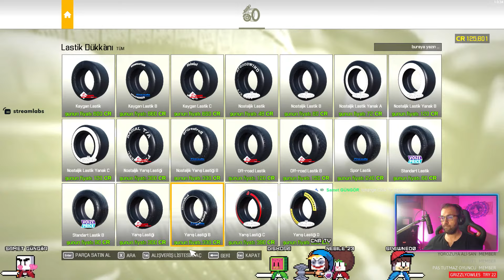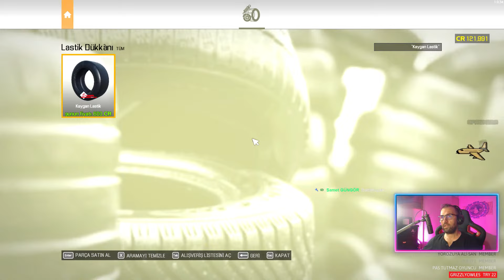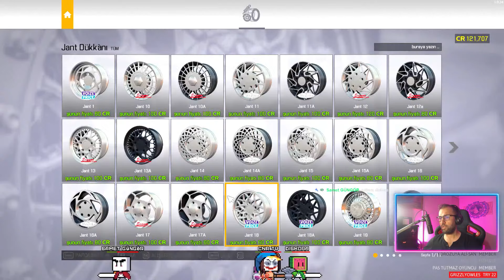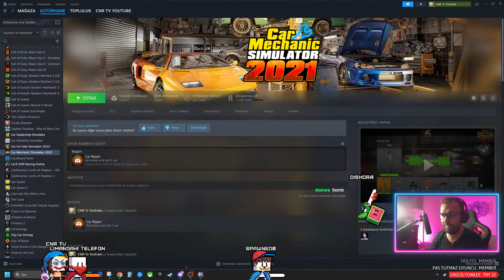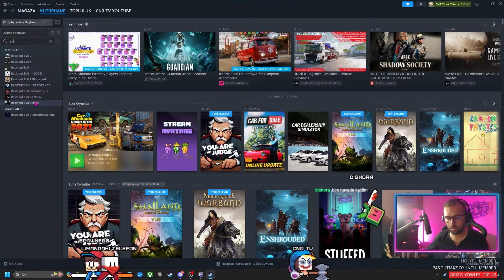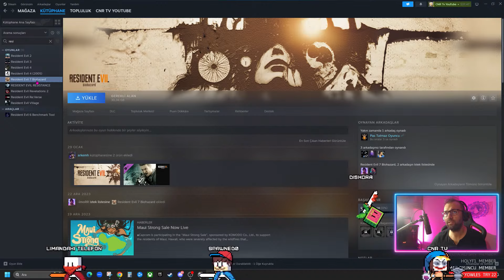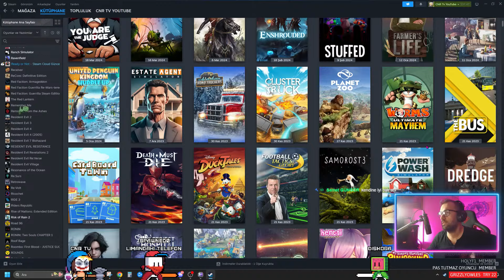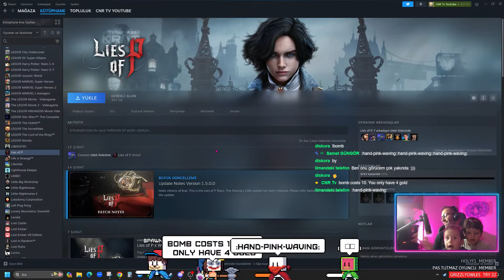Car Mechanic Simulator 2021 Bölüm 4 | Pagani Zonda Restorasyon Canlı Yayın Tekrarı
car mecahanic simulator ün bu bölümünde, hurdalıkta bulduğumuz pagani zonda yı restorasyon a sokup güzel bir para kazanıyoruz

Kullanılan Tüm müzik ve Sesler Telif Haklarına Uygundur. Bu videoda gördüğünüz ya da duyduğunuz herhangi bir sorun için lütfen iletişime geçin.